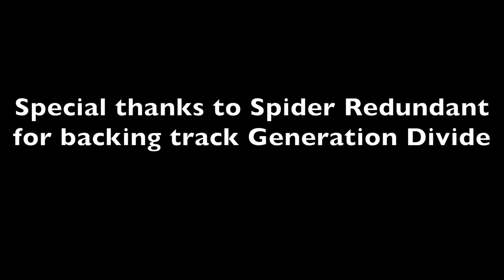IL Fest Interview: Sara Laratro (The Fan Carpet)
The Fan Carpet's Ellie Torrez spoke to Festival Hostess Sara Laratro at the first edition of the Italian London Film Festival at London's Underdog Gallery.